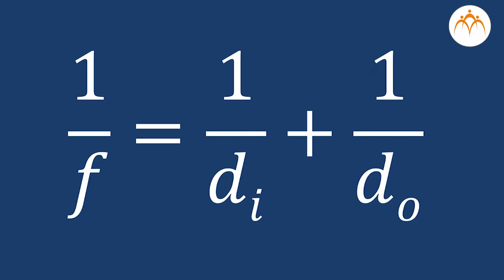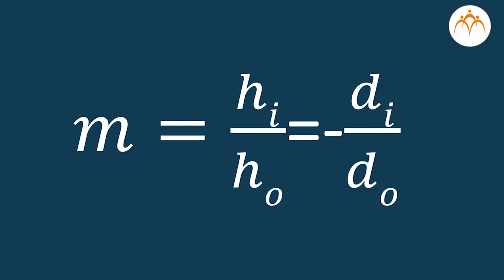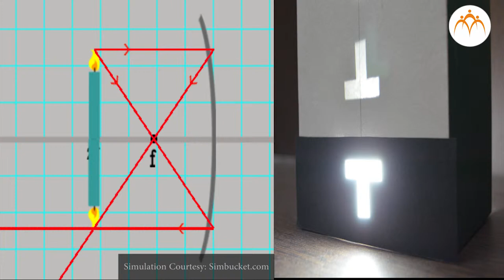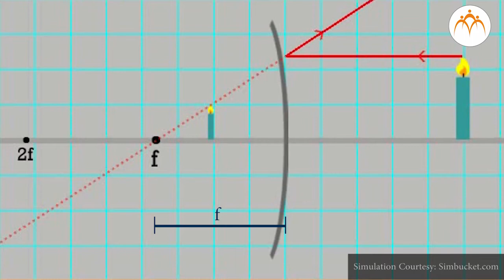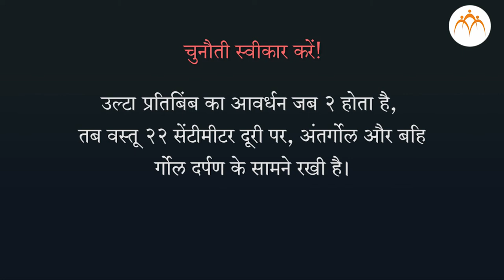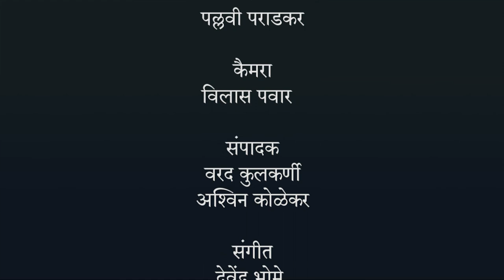दर्पण के समीकरण - हिंदी